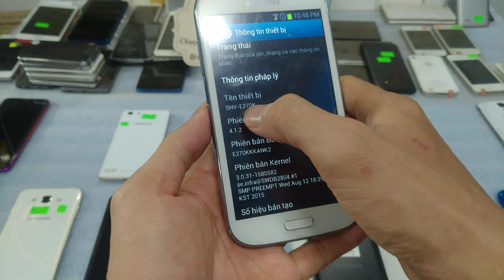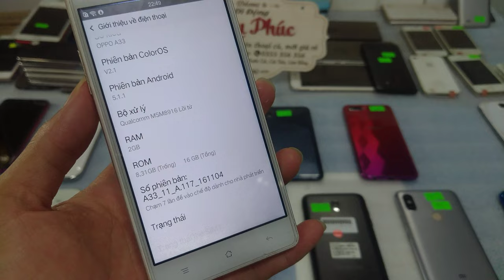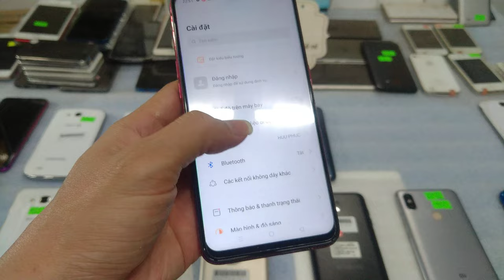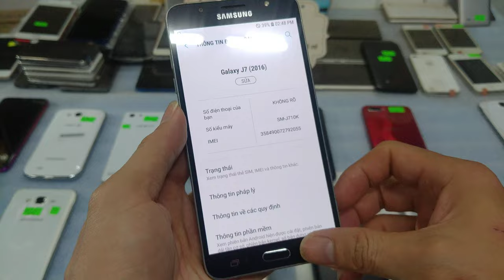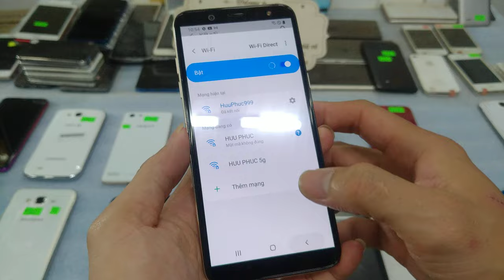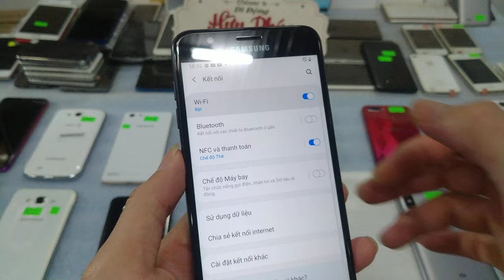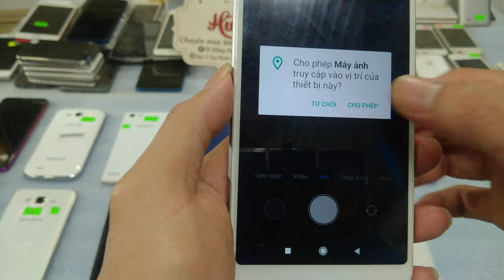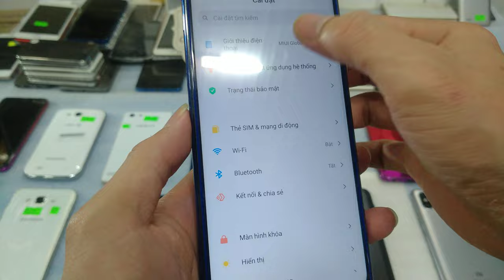24 12 Điện thoại cũ giá rẻ Chỉ 680k Xiaomi s2, note8, oppo f9, samsung j710, iphone 6s 64g 2tr2